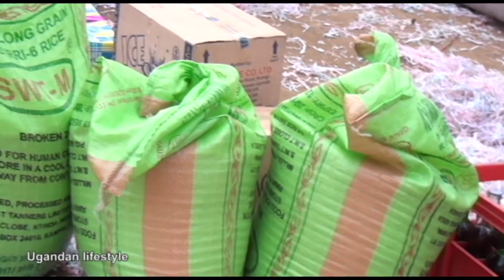WESANYUKIRE. Ogwokubiri Shamim okujja mukiddala yalaze eddalu anti love yekito mujimanyi.